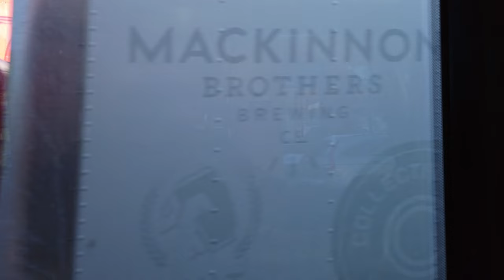Toronto Transit Ride & Walk -Taking The 504 King Streetcar From Yonge To Dufferin & Walking To Queen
Recorded on Tuesday, January 25th, starting at 11:17 am with a DJI Osmo Pocket at 4K/60.
00:04 Waiting for the 504 King Streetcar at King St W & Yonge St
01:05 Boarding a Westbound Streetcar
07:00 King St W & Peter St stop
12:00 King St W & Bathurst St stop
17:05 King St W & Shaw St stop
21:45 King St W & Dufferin St stop (exiting streetcar)
22:30 Dufferin St walking North from King St W
26:20 Dufferin St & Queen St W